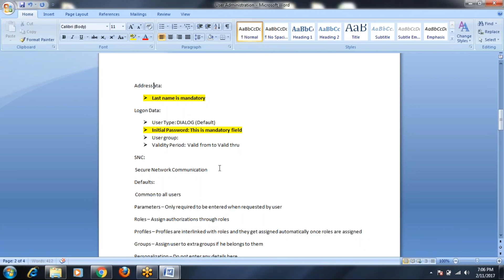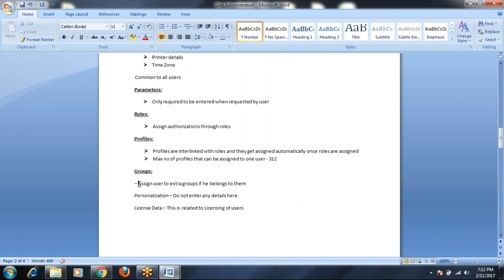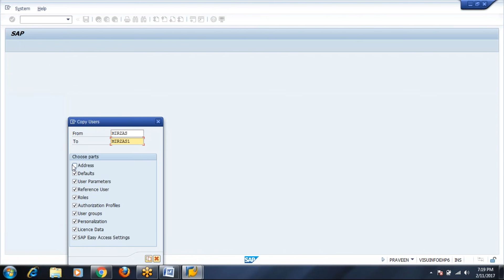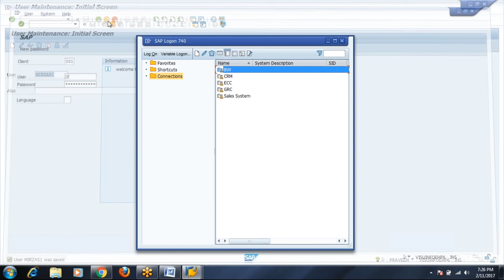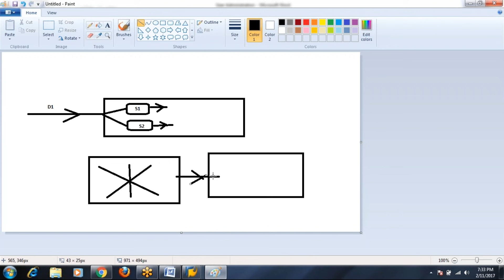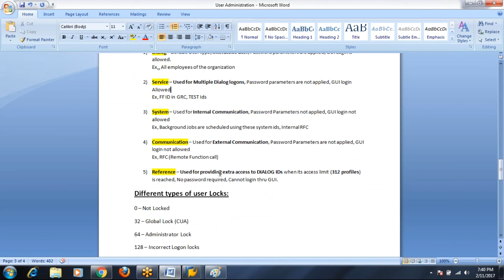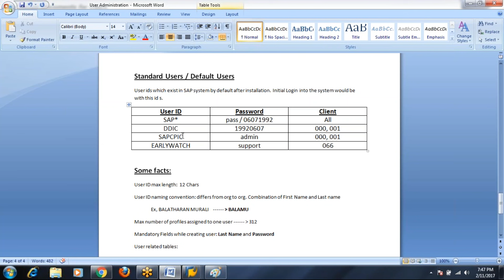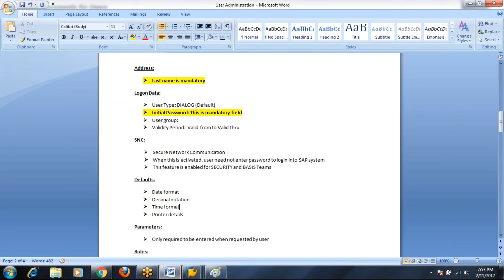Day 3 - SAP User Administration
SAP User Administration  by Sridhar Gajulapalli
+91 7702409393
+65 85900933